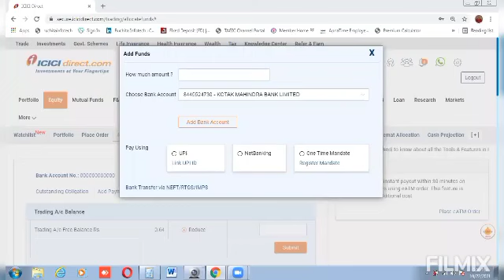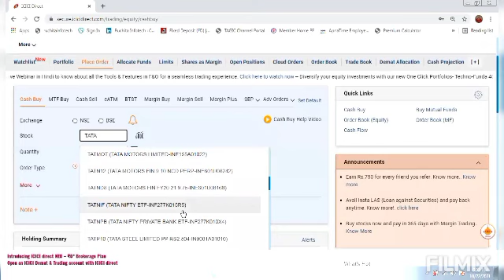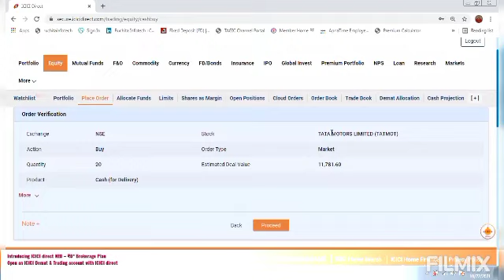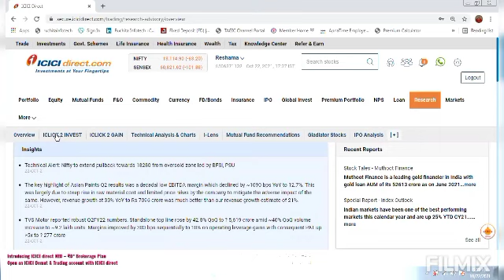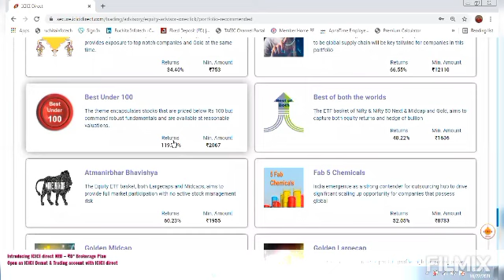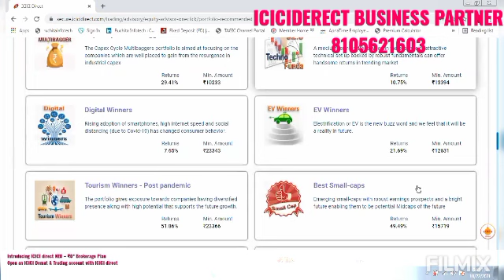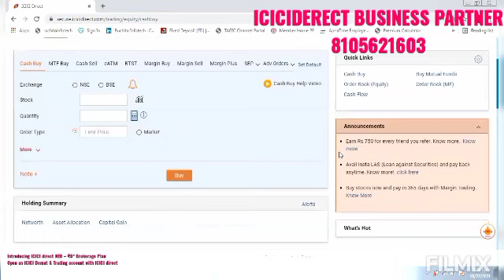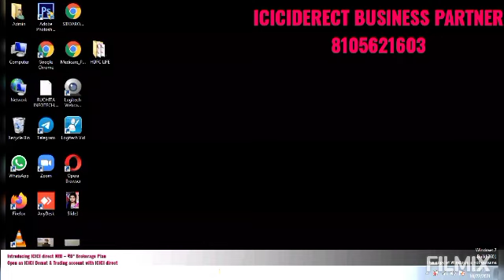How to trade in ICICI Direct? Buy/Sell Stocks (HINDI)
ICICIDirect Neo Plan (Discount Brokerage)

Brokerage-Free Equity Futures trading.

Flat Rs 20 per trade brokerage (Intraday and F&O) in BSE, NSE and MCX.

Get funds in your bank account in just 30 minutes of selling stocks.